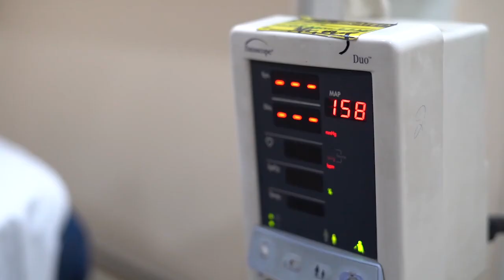Nasreen Akhtar's Success Story | Operation was a Success | Thyroid gland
For the past nine years, Nasreen Akhtar, aged 45, a resident of Battagram was suffering from a lump on the front of her neck. Upon medical evaluation it was revealed that Nasreen was suffering from a dominant nodule in the right lobe of thyroid gland.

The doctors advised her to undergo surgery for removal of this lump. For this purpose, she was admitted to Lahore Care Hospital on 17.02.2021, where her right lobectomy and isthmusectomy was done by Dr. Ahmad Fawad. She was kept under observation until the doctors were completely satisfied with her condition.

Two days later, she was discharged from the hospital in a satisfactory condition. Now, while recovering from her surgery she is looking forward to living a healthy life.